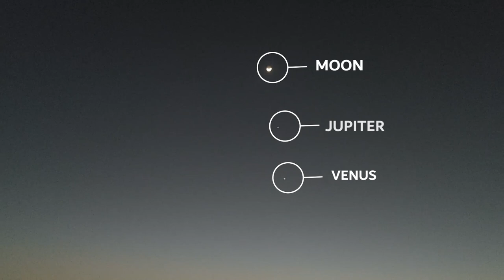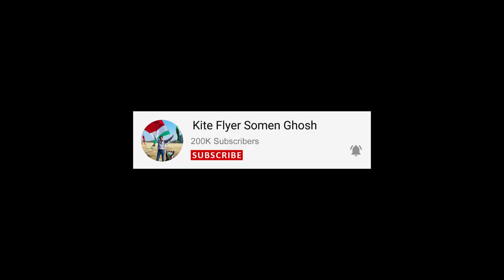Kite Fighting From Terrace Is So Much Fun 😎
Hello friends,
Welcome to another kite fighting vlog. Today I'm gonna do kite fighting from my terrace, so fasten your seat belts and let the kite flying action begin 😎